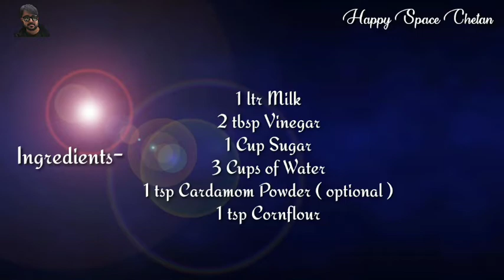Rasgulla Recipe | Rasgulla Recipe with homemade chenna | Popular Indian sweet recipes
Learn how to make Rasgulla Recipe in this video. Rasgulla is one of the most popular Indian sweet recipes. Rasgulla is made from chenna ( paneer ). Follow the steps in the video to make Rasgulla Recipe with homemade chenna. Rasgulla recipe is made with easily available ingredients.